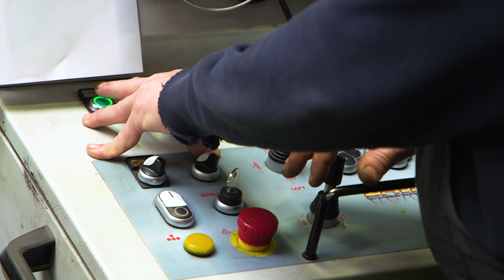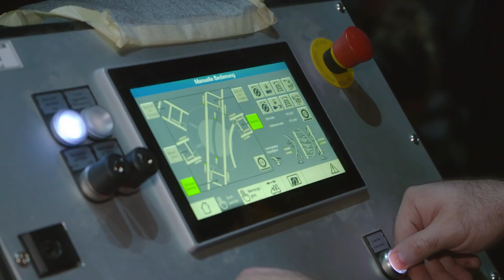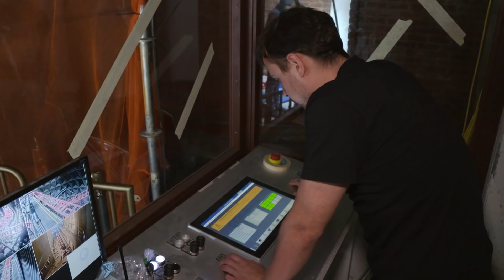Eurosat wird Can Can Coaster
Das Making Of Video von Europapark zum neuen Eurosat mit den zwei neuen Bahnen "Eurosat Coastiality" im Stil von Valerian und dem Can Can Coaster im Stil von Moulin Rouge